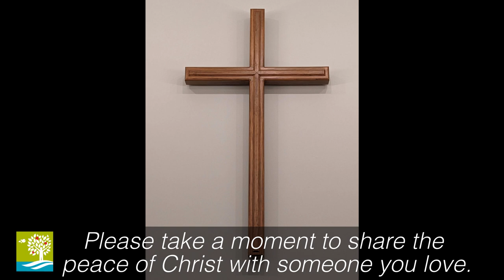Grieving and Believing - November 5th, 2023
The title of Sunday's sermon by Pastor Doug Lain is, “Grieving and Believing.” The scripture lesson is John 11:17-43. It is All Saints Day when we remember the lives of those church members who have died in the past year. We will reflect on the importance of both grief and belief as we mourn those we love but see no more. The story that will guide us this week is the story of Jesus resurrecting one of his own friends, Lazarus, from the dead.